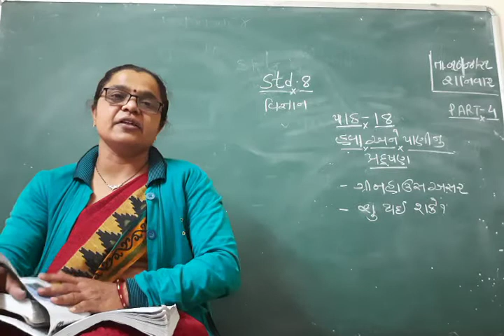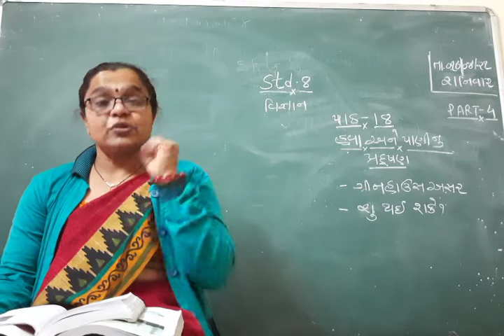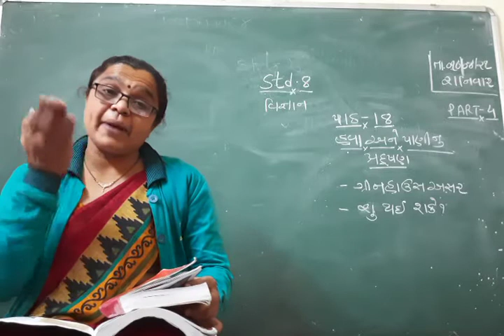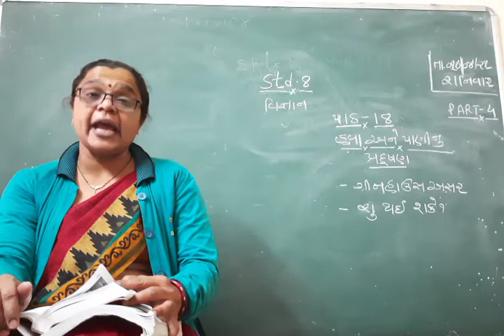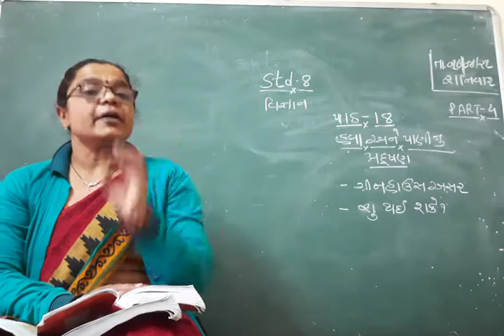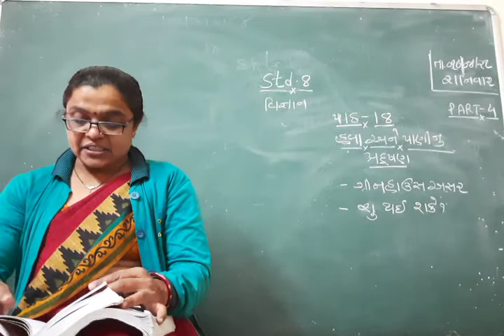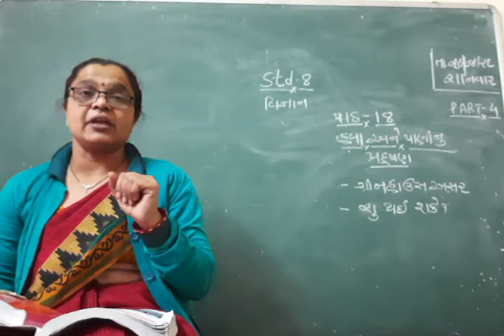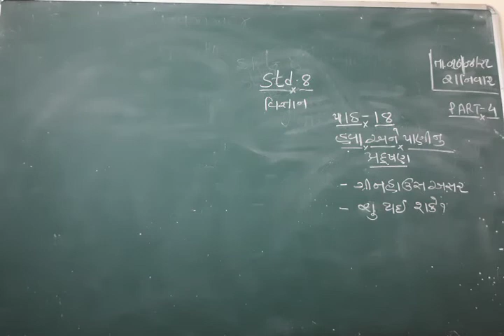saurabh vidhyalaya himatnagar std-8 sub-science che-18 part-4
std-8 sub-science che-18 part-4